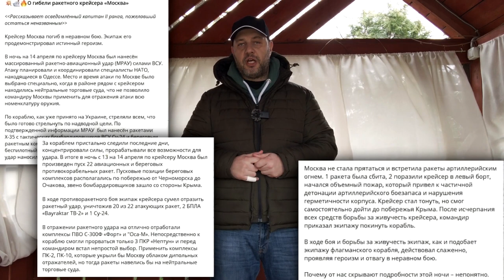Kadyrov was a farmer. Russia Ukraine War. 57th day